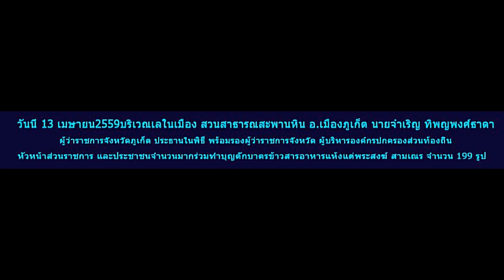ตักบาตรภูเก็ต สะพานหิน13เมษายน2559วันสงกรานต์ HD1080P ตอน1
ทำบุญตักบาตรภูเก็ต สะพานหิน 13เมษายน2559วันสงกรานต์ HD1080P ตอน1 ท่านจำเริญ ทิพญพงศ์ธาดา ผู้ว่าราชการจังหวัดภูเก็ต ให้เกียรติเป็นประธานในพิธีเปิดงาน  พร้อมด้วย นางสาวสมใจ สุวรรณศุภพนา นายกเทศมนตรีนครภูเก็ต การทำบุญตักบาตรเป็นประเพณีที่สืบทอดมาตั้งแต่สมัยปู่ย่าตายายของเราและซึ่งได้เป็นตำนานของชาวไทยในพุทธศาสนาในยุคสมัยโบราณและได้สืบทอดจากรุ่นสู่รุ่นจึงได้กลายเป็นตำนานจนถึงทุกวันนี้..